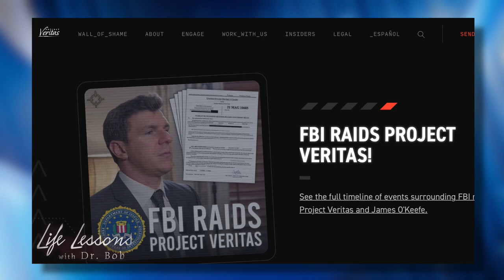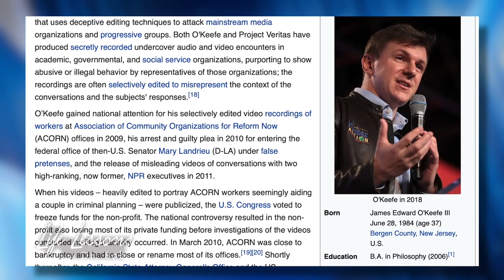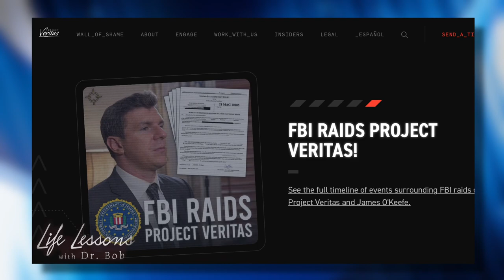EP11 Project Veritas Founder James O'Keefe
On today's episode of Life Lessons with Dr. Bob, Project Veritas Founder James O'Keefe stops by for a riveting discussion about what his organization has been up to since its inception over 10 years ago.  From FBI Raids at his front door, to posing and a pimp to go undercover exposing and defunding the government agency ACORN, this is can episode you won't want to miss!